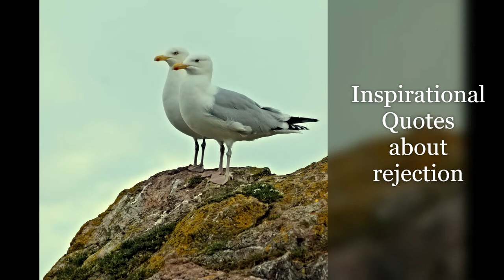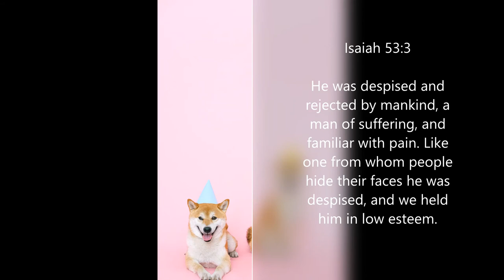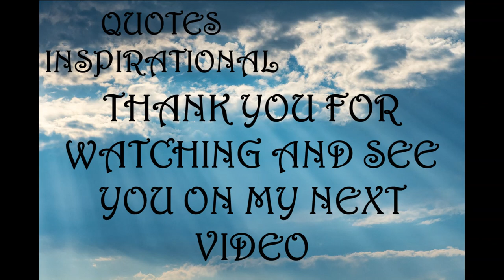Inspirational Quotes - About Rejection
If you like Inspirational Quotes - About Rejection video, please do not forget to hit the subscribe button and the bell icon to notify you, we are uploading new inspirational quotes every day.